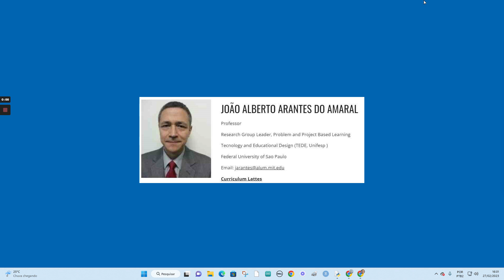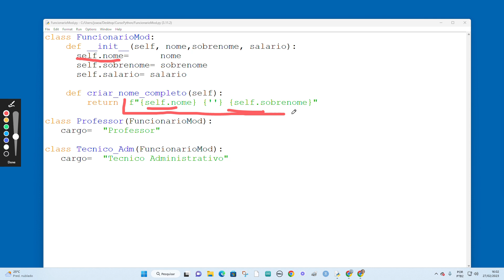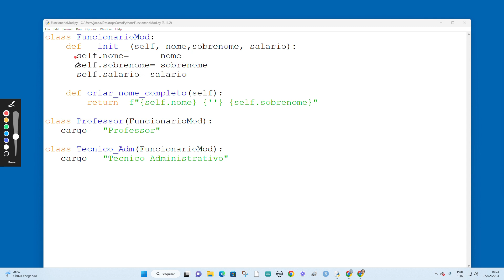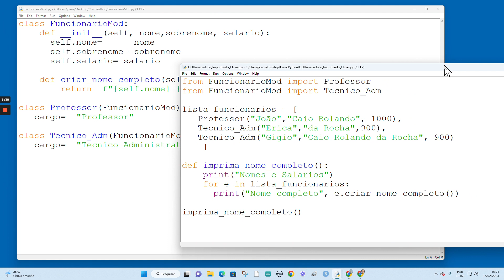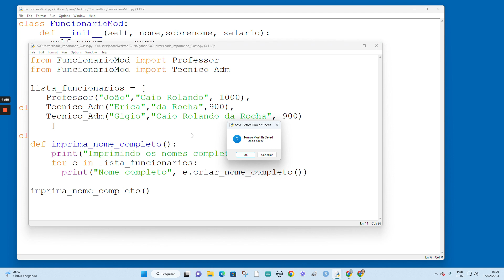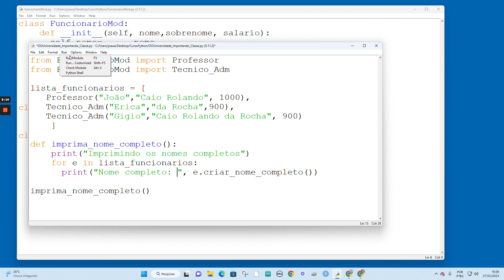Curso Python Módulo 3 (Orientação a Objetos): Criando um método para uma classe